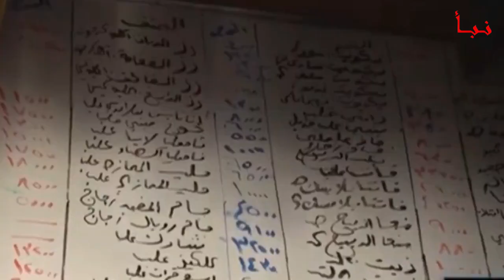صنعاء تحذر السعودية اليمن بات أقوى وأصلب والأيادي الطامعة ستقطع اذا حدث هذا الشي!